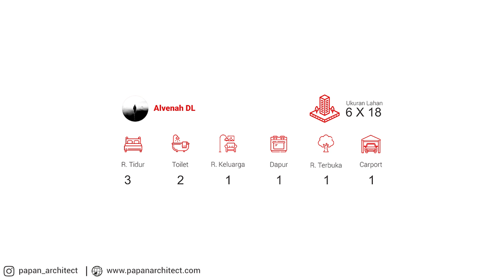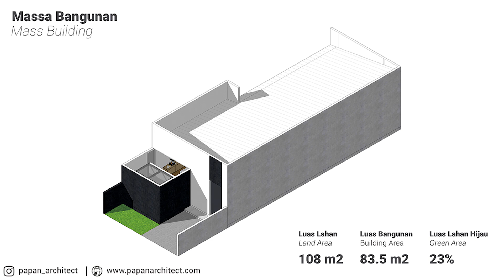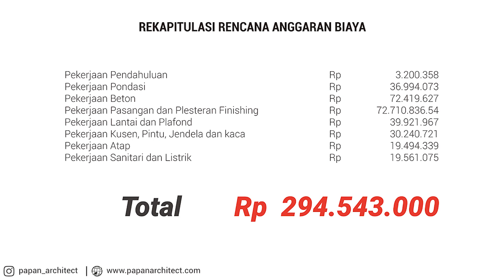Desain Rumah Minimalis Modern, Lahan 6x18 meter dengan 3 Kamar Tidur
Desain rumah minimalis yang dikombinasikan dengan konsep modern, membuat rumah simpel dan serderhana namun terlihat elegan.

Cukup untuk 1 keluarga dengan 2 anak, rumah ini jadi solusi untuk rumah tinggal viewers

Mau tau seperti apa desainnya? Langsung lihat selengkapnya di Vidio ya